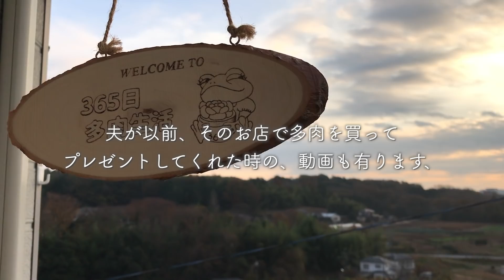51【多肉狩り】専門店で購入した多肉植物を紹介！恐竜の卵❣️みっけ！ホムセン多肉と狩り方が違う？！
今日のお話は、11月初旬に池袋の多肉専門店に訪れて、狩っ多肉のご紹介です。

いつも購入しているホームセンターや100円ショップでは、
多肉植物を購入する時の基準が、この多肉は元気か？生き残れそうか？徒長していない？

が、大事で、自分の好みは、２の次３の次になります。

以前の動画で出かけた、ハウスでの狩りでは、その場の雰囲気で脳のドーパミン爆発！
大興奮でしたので、じっくり観察しての狩はできていませんでした。😂

今回の多肉専門店での狩りは、じっくり見て、以前から欲しかった多肉やお店で一目惚れした
「私の好みの」多肉さんだけを、厳選しての狩りになりました。

私って、本当はこういう多肉が好きだったんだ。
と、改めて自分を知る機会になりました。

とは言え、多肉さんを前にして、それほど冷静ではいられないんですけどね( 艸`*)ﾌﾟﾌﾟｯ
今回の動画も、心の声ダダ漏れです。

ホームセンターで購入した多肉さんも出てきますので、比較してみていただけると良いかと思います。

最後まで、よろしくお願いします。

୨୧┈┈┈┈┈┈┈┈┈┈┈┈┈┈┈┈┈┈୨୧

関連動画★∻∹⋰⋰ ☆∻∹⋰⋰ ★∻∹⋰⋰ ☆∻∹⋰⋰

【多肉狩り】100均・花屋・ホムセン真夏の多肉植物はしご狩り！多肉紹介 狩った後のお手入れの違い

【多肉寄植え】多肉植物初心者さんにも楽しんで欲しい。私の寄植えの簡単マイルール

【多肉植物:多肉狩り】トロピカルガーデン/ハウス販売会で購入した多肉紹介と、私流抜き苗のお手入れと植え付け[Succulent hunting ]

【多肉狩り】多肉植物無関心主人が狩ってきた！鶴仙園さんの苗・価格紹介！100均ホムセン以外の多肉を初ゲットした心の声だだ漏れリポート！

【多肉植物：寄せ植え】初心者さんも簡単！苗の種類・数がが少なくてもすぐできる/作りたくなる寄せ植え

【多肉植物：多肉狩り】ホムセン・100均狩っ多肉紹介/100円ショップと多肉屋さんの苗を比較[ succulents]

お手入れ方法は、自己流、試行錯誤中ですので、間違っていることも多いと思います。

失敗しつつも、小さな成功を喜ん楽しんでいる多肉生活です。

「こんな事しているんだｗ」程度に見て笑ってやってください。

:.｡. .｡.:*･゜ﾟ･*

登場多肉*:.｡. .｡.:*･゜ﾟ･*

[和名]
[小人の渚]　Mixveria ‘Kobito no nagisa’
[ ルイーズ]　Echeveria 'Louise'
[ケッセルリンギアナ ]　Echeveria elegans var.kesselringiana
 [メキシカンスノーボール]　Echeveria Mexcan Snowball'
 [月迫の薔薇]　Echeveria 'Kessel-no-bara"
 [こころ]　Echeveria ‘Kokoro'
 [メキシコミニマ]　Echeveria 'Mexico Minima'
 [星影]　Echeveria potosina
 [緑の卵]　Adromischus mammillaris
 [ラウイ]　Echeveria laui
 [沙羅姫牡丹]　Echeveria 'Sara-Himebotan'
 [ゴースティン・桜牡丹] Graptosedum 'Ghosty'
 [美空の矛]　 Senecio antandroi
 [万宝]　Senecio serpens
 [リトルビューティー]　Sedum 'Little Beauty'
 [フーケリー]　Pachyphytum hookeri
 [ゴーラム]　Crassula ovata ‘Gollum'